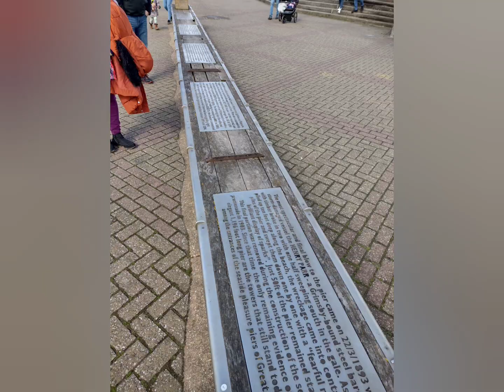Sand Le Mere Hull & Withernsea